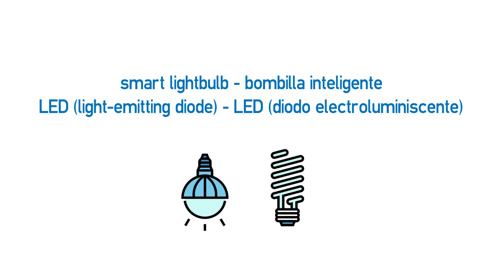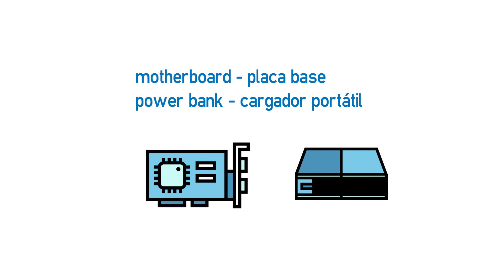Vídeo formativo - Gadgets